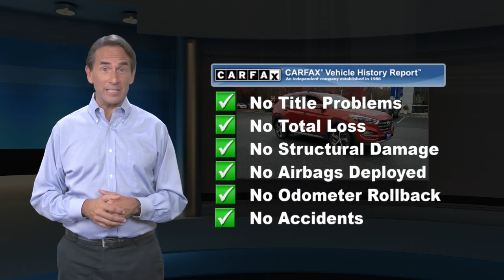Certified 2017 Hyundai Tucson Limited, Denville, NJ HU307305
Towne Hyundai

Recent Arrival! CARFAX One-Owner. Clean CARFAX. Certified. Hyundai Details:* Powertrain Limited Warranty: 120 Month/100,000 Mile (whichever comes first) from original in-service date* Limited Warranty: 60 Month/60,000 Mile (whichever comes first) from original in-service date* Vehicle History* Warranty Deductible: $50* Includes 10-year/Unlimited mileage Roadside Assistance with Rental Car and Trip Interruption Reimbursement; Please see dealers for specific vehicle eligibility requirements. 10-Year/100,000 Mile Hybrid/EV Battery Warranty* Transferable Warranty* 173+ Point Inspection* Roadside AssistanceAWD. 24/28 City/Highway MPG AWD 1.6L I4 DGI Turbocharged DOHC 16V ULEV II 175hp Awards:* 2017 KBB.com 10 Best SUVs Under $25,000 * 2017 KBB.com 10 Most Awarded Brands Sunset 2017 Hyundai Tucson Limited 7-Speed AutomaticReviews:* Turbocharged engine delivers peppy acceleration and good fuel economy; plenty of advanced safety and infotainment features are available; comfortable ride on rough roads; top safety scores. Source: Edmunds

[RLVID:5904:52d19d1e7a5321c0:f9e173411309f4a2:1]